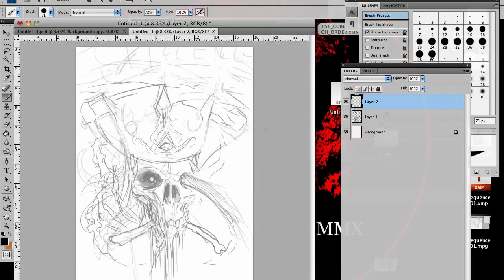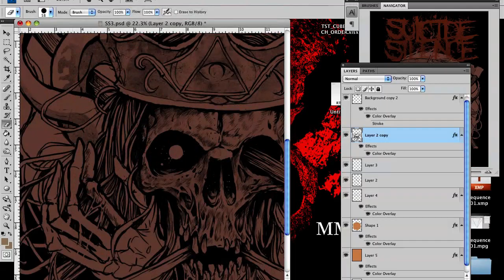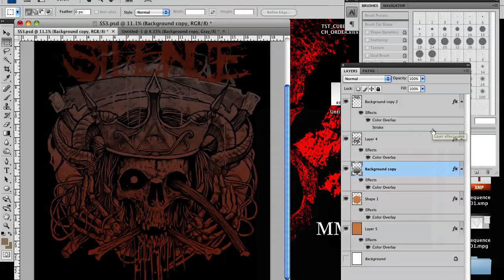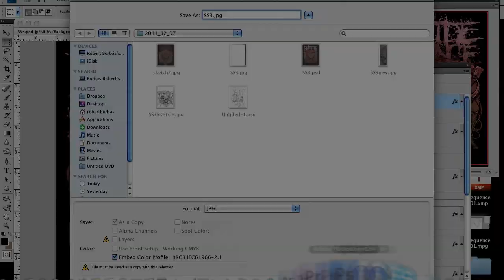SUICIDE SILENCE x GRINDESIGN /Smashed/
Another one i've done for SUICIDE SILENCE!